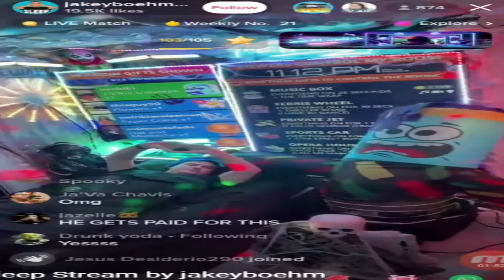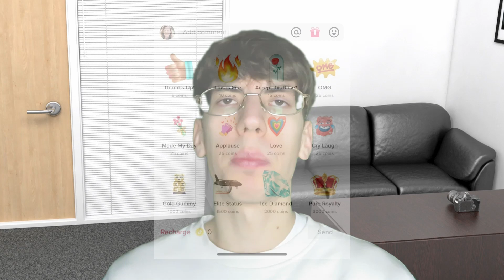Polak Na Tik Toku Potrafi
Fenomen live stream'ów na Tik Toku jest na pewno wielu znany, moją uwagę za to przykuł jeden z ich rodzajów, livesteam pracowniczy. Jak na bazie polskiego użytkownika, Mateusza, zagłębiłem się w ten temat i do jakich wniosków doszedłem, o tym i więcej w dzisiejszym materiale.